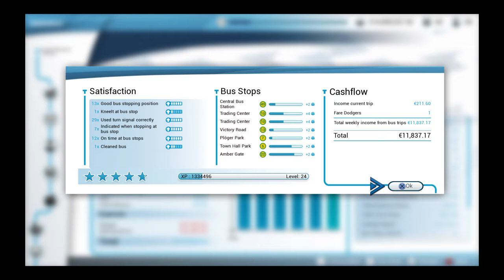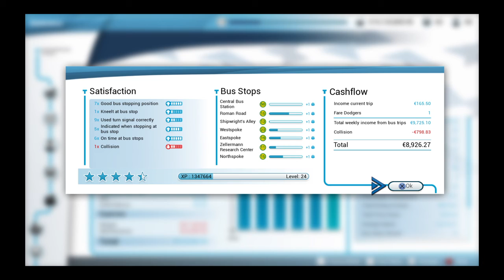Bus Simulator 18 - Central Bus Station to Southspoke (Ep 22)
This is the 22nd episode of the Bus Simulator 18 playthrough.